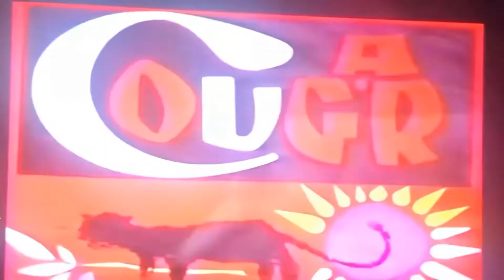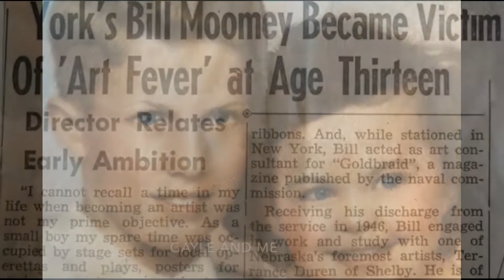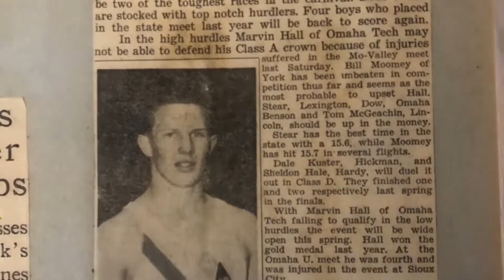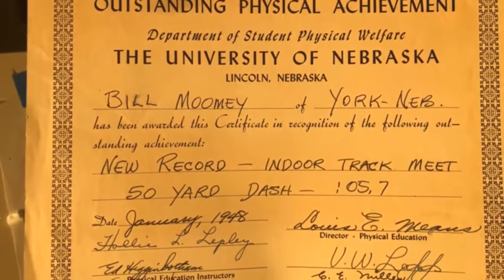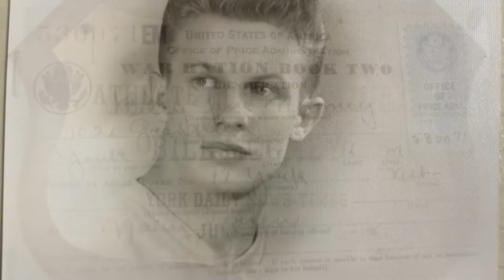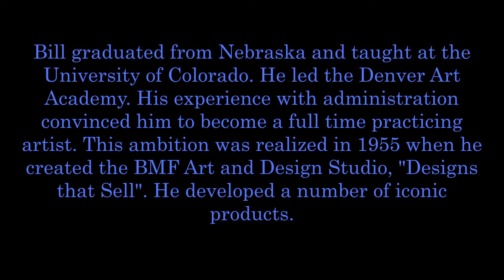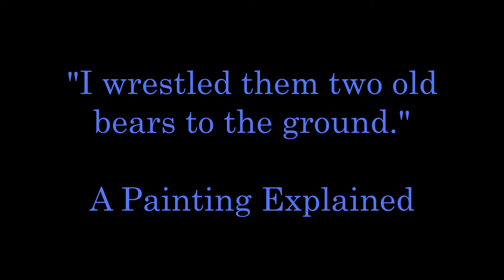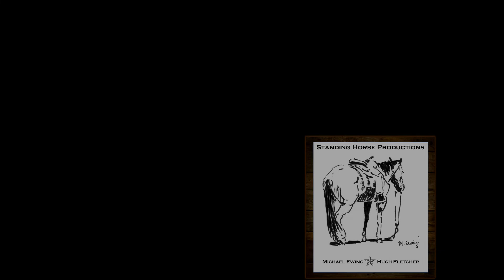FWA Tribute to Bill Moomey January 11, 2022 video